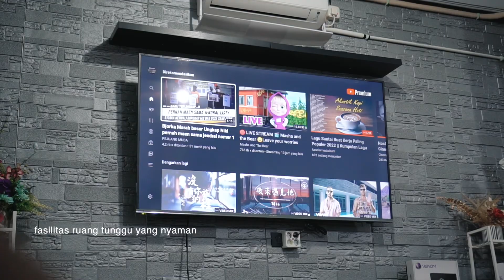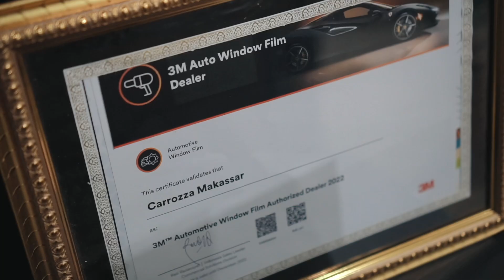Testimoni Influencer Makassar Cantik Irene Lintong @ Carrozza Makassar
Thank you sis Irene sudah mempercayakan Carrozza Makassar untuk modifikasi / variasi mobilnya.
Carrozza Makassar
Jl Sultan Alauddin No.85,
Pa’Baeng-Baeng Makassar
(Kiri Jalan Setelah Asrama Brimob,
Sebelum Lotte Mart)
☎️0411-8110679